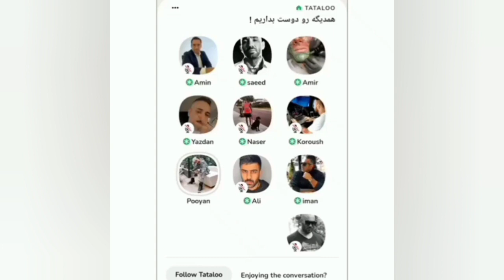برگردوندن پیج تتلو توسط پویان مختاری و جوک +۱۸ تتلو در لایو 😂🔥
رفقا کانال یوتوب مارو سابسکرایب کنین و لایک و کامنت فراموش نشه 🔥❤

نظرتون راجب تتلو و مختاری چیه ؟ !